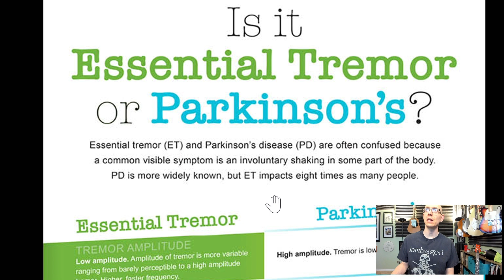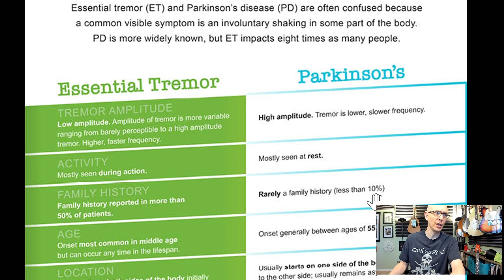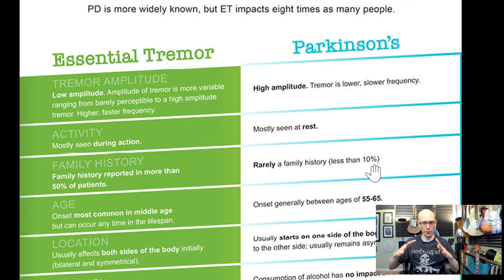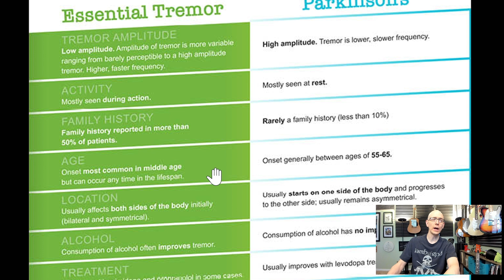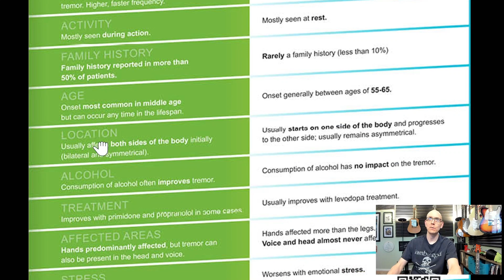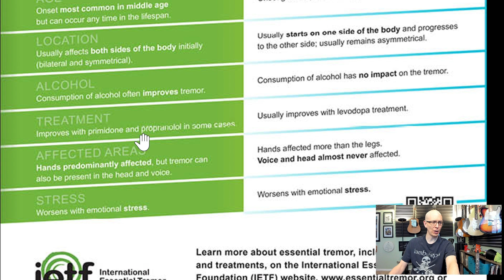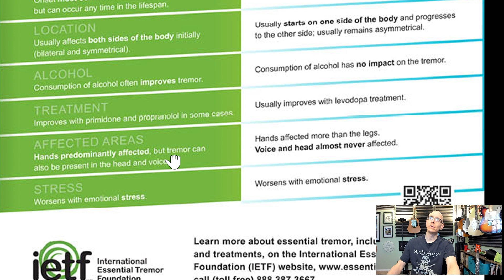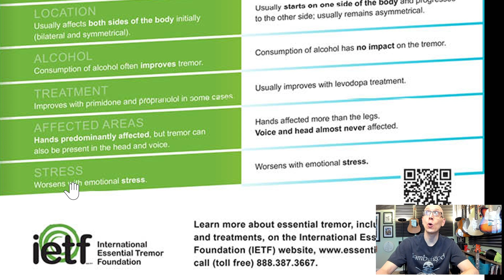Essential Tremor vs. Parkinsonian Tremor-What Are the Differences?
The characteristics listed in this video can help differentiate between Parkinsonian and Essential tremor,
but a medical professional should be consulted for proper diagnosis.

On April 4th 2024, I underwent Deep Brain Stimulation (DBS) to treat Essential Tremor (ET), a neurological disorder causing involuntary shaking. Medications haven't sufficed, so DBS was the logical choice. After extensive research and consultations, I'm excited about the life-changing potential.
I'll even serve as a 'Patient Ambassador,' sharing my journey. The procedure involves implanting wires in my Thalamus, followed by the installation of the generator resembling a pacemaker.

Here's a link to Boston Scientific and more info on their DBS system for Essential Tremor: